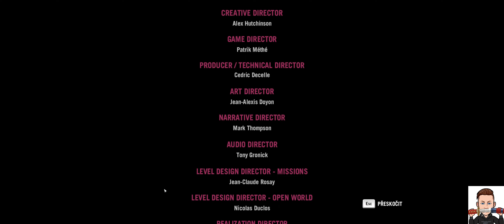Far Cry 4 | NENAMALOVANÁ BUDOUCNOST, KRÁL JE MRTEV | #24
Nezapomeňte mě sledovat i na sociálních sítích. 🤩🌐